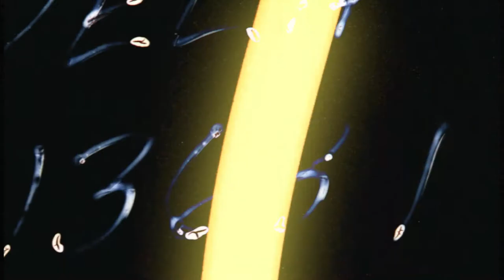Sanivesk | Radiator toebehoren plaatsen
Instructie movie voor het installeren van radiator toebehoren. Sanivesk. Powerful Solutions